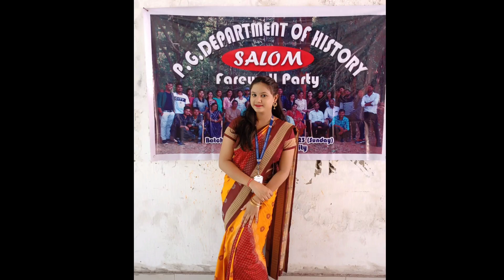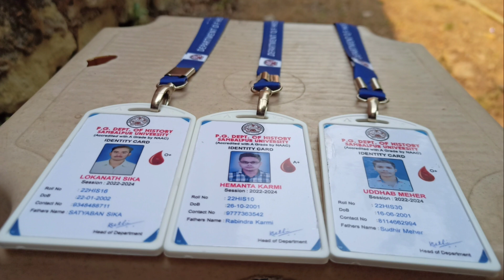One year SAFAR NAMA, Sambalpur University, Department of History,,Safar Nama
Capture one year memories in this video ..see how we changed in these past one year.

**This video is just for sharing of our journey in this Sambalpur University and not for comparing it with any others people..Thank you to everyone who was a part of it. ❤️❤️